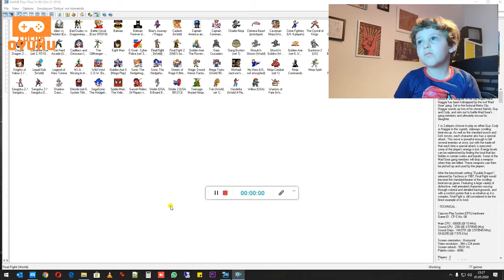4 Years Old Kuzey Plays Final Fight (Part 1) Full Walkthrough